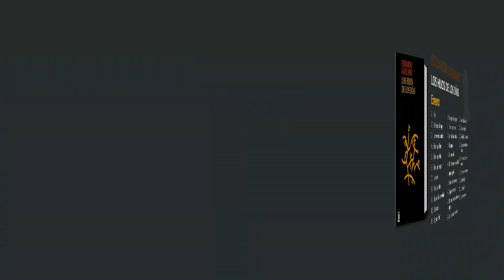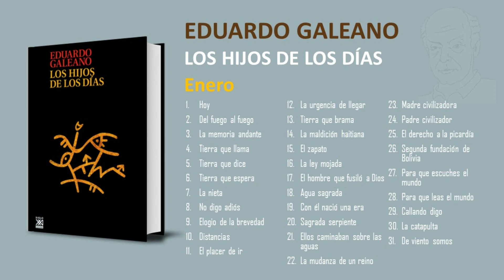Eduardo Galeano - Los Hijos de los Días | Enero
Enero
1. Hoy
2. Del fuego al fuego
3. La memoria andante
4. Tierra que llama
5. Tierra que dice
6. Tierra que espera
7. La nieta
8. No digo adiós
9. Elogio de la brevedad
10. Distancias
11. El placer de ir
12. La urgencia de llegar
13. Tierra que brama
14. La maldición haitiana
15. El zapato
16. La ley mojada
17. El hombre que fusiló a Dios
18. Agua sagrada
19. Con él nació una era
20. Sagrada serpiente
21. Ellos caminaban sobre las aguas
22. La mudanza de un reino
23. Madre civilizadora
24. Padre civilizador
25. El derecho a la picardía
26. Segunda fundación de Bolivia
27. Para que escuches el mundo
28. Para que leas el mundo
29. Callando digo
30. La catapulta
31. De viento somos